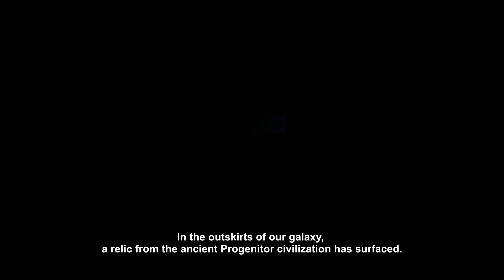Skylar & Plux: Adventure on Clover Island Part 1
Opening to Clover Mountain

Tutorials for main controls and Jetpack